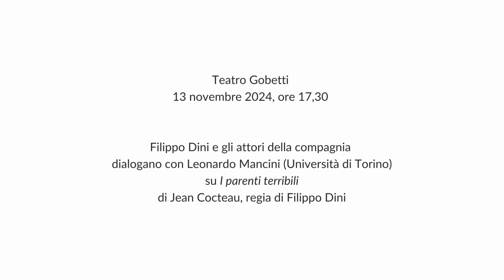Incontro su "I PARENTI TERRIBILI" - Retroscena 2024/25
Teatro Gobetti
13 novembre 2024, ore 17,30

Filippo Dini e gli attori della compagnia
dialogano con Leonardo Mancini (Università di Torino)
su I parenti terribili
di Jean Cocteau, regia di Filippo Dini